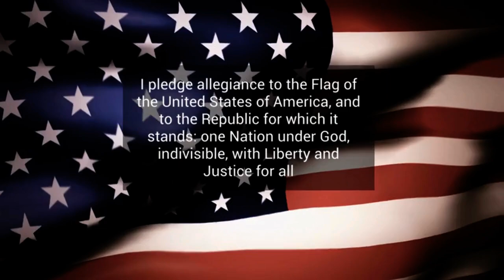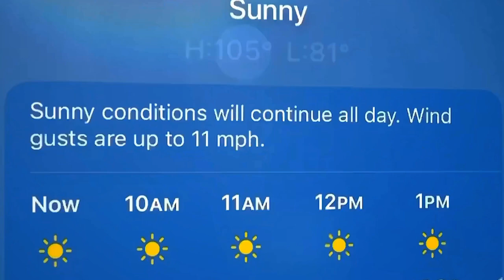Storm Announcements 11. 21. 24